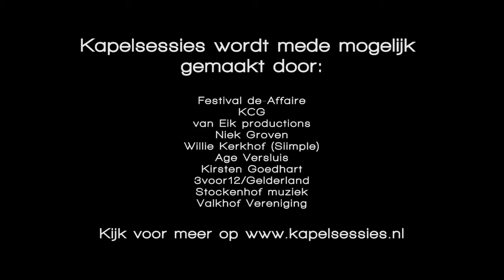Kapelsessie: The Phoenix Foundation